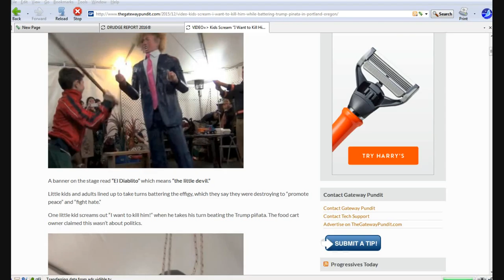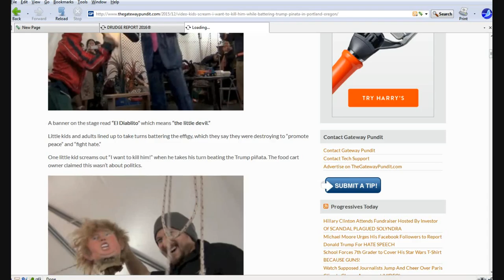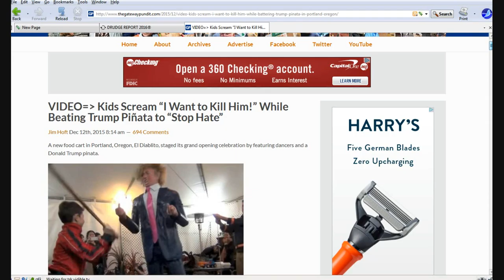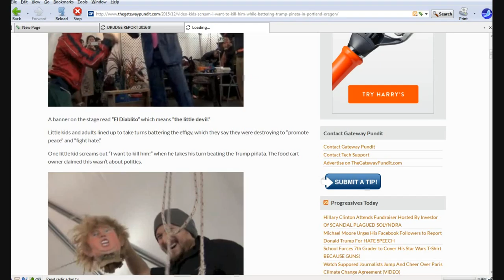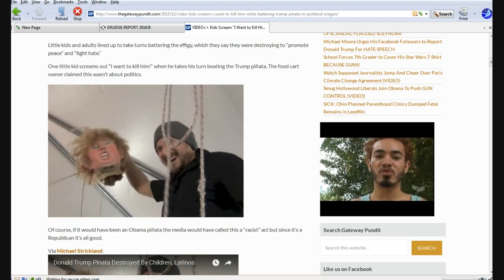Food cart owner has kids smash Donald Trump Pinata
In Portland, Oregon a food cart owner put up a Trump Pinata and kids promptly beat the tar out of it. One kid screamed "I'm gonna kill him!" The owner had the nerve to say this was not political.